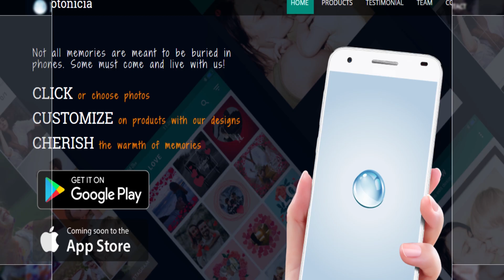Success Stories At SBT Delhi - Vijay Manjunath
At the tender age of 4, Vijay got separated from his parents but that did not stop him from completing his schooling, studying Aeronautical Engineering, and eventually becoming an entrepreneur. Besides a name, birth certificate and a home, SBT Delhi provided Vijay with the opportunities to study and have a career of his choice.

Salaam Baalak Trust Delhi is an NGO that provides street children with regular education, vocational training, daily meals, mental health facilities, a safe shelter, and comprehensive care for a brighter future.